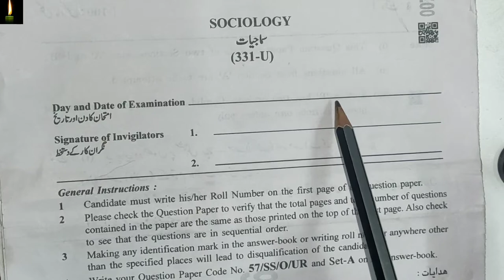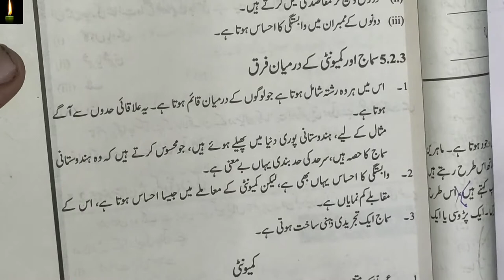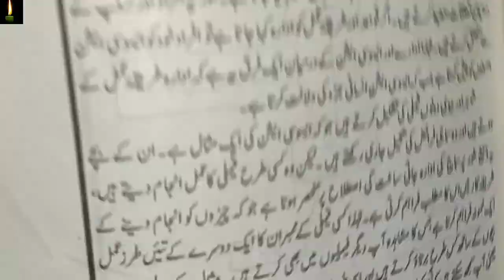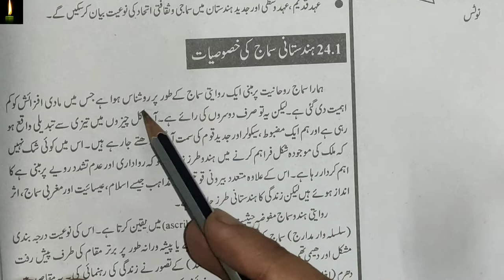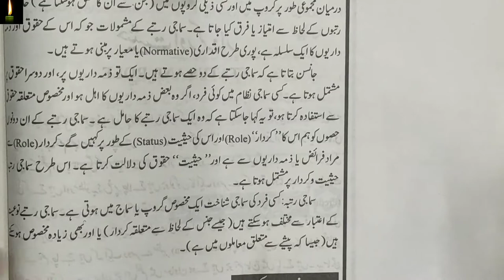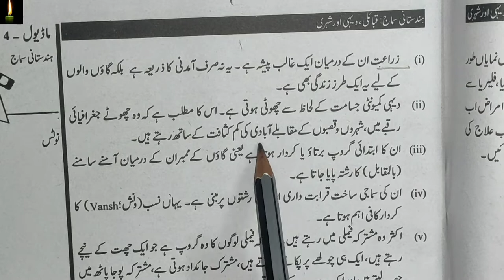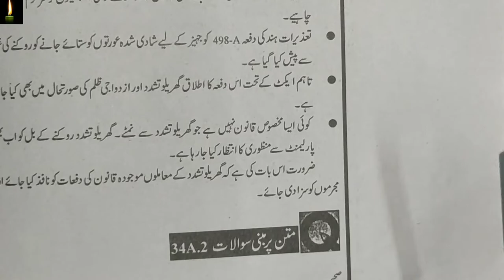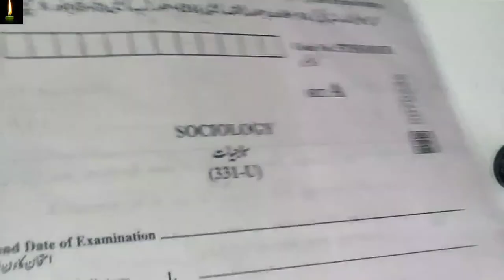Exam Solved Sample Paper SOCIOLOGY in urdu - 331 Class-12th NIOS Fully Solved Question in urdu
Nios Sociology Question Paper 2021 _ Class 12 | Sociology (331) Previous Year Question Paper